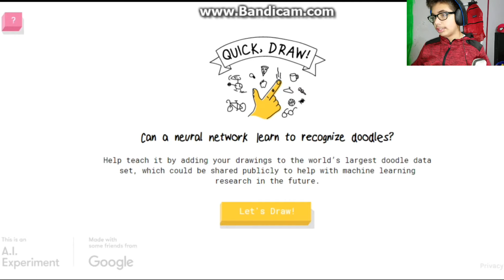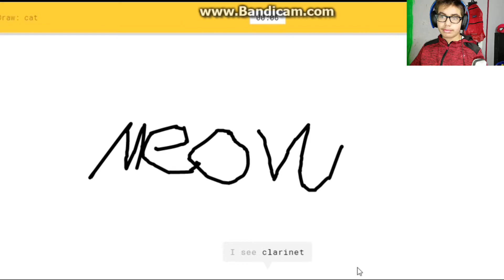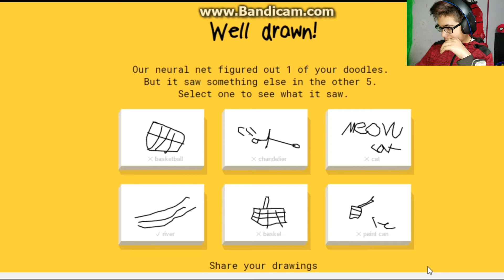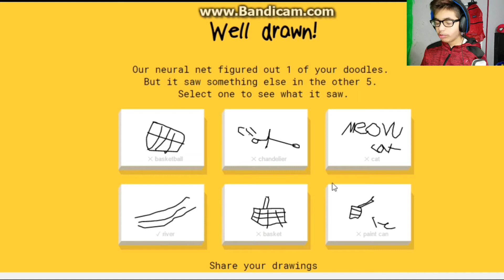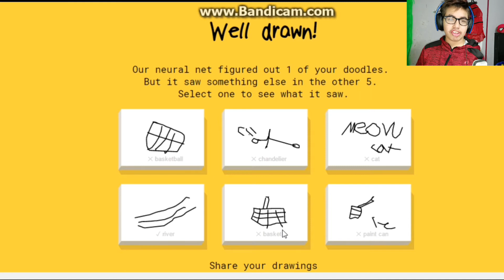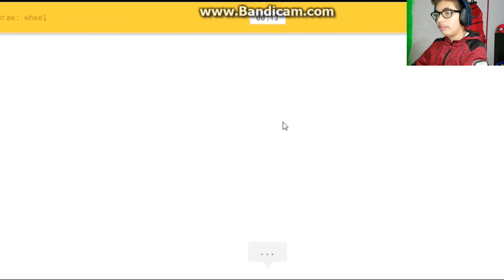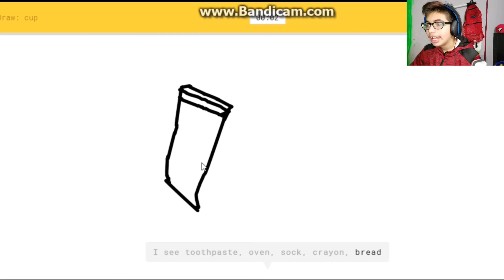DOG FOOD ? | Quick Draw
Hey there guys my name is Axaluois and today I bring you quick draw yaya

Kik : Fabian_Avalos22

Well there you guys go and thanks alot for watching and ill see you guys laterr goooooodbyeeeeeeeeeeeeeee